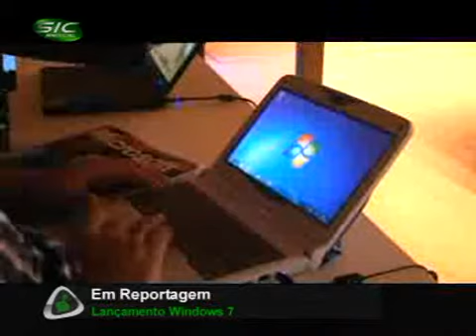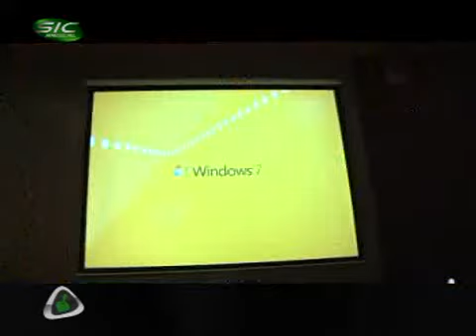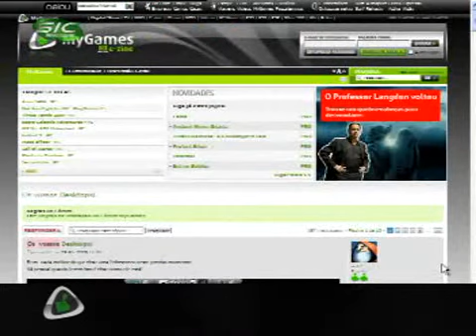MyGames na SIC Radical - Episódio 18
Neste episódio com análise ao Brutal Legend e reportagem no lançamento do Windows 7.